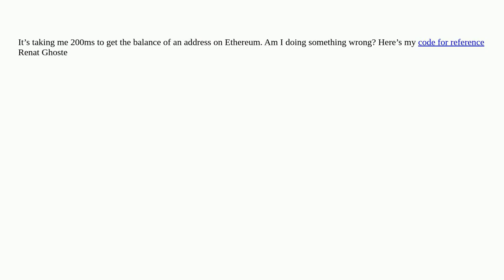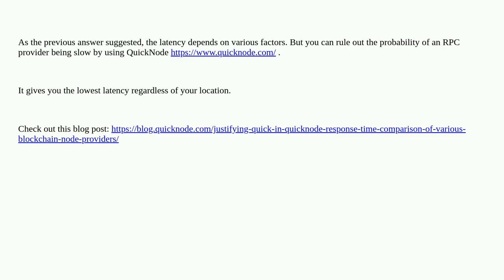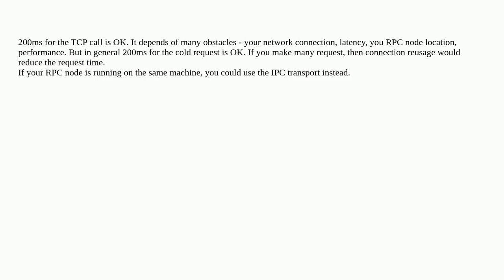Ethereum: Ethereum Core API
Ethereum Core API

A special thanks goes out to the community

  api